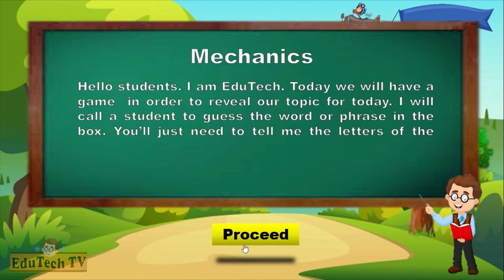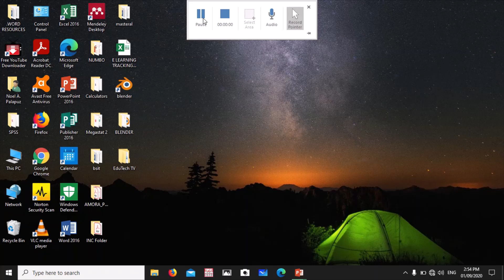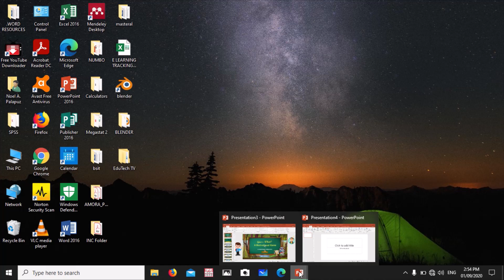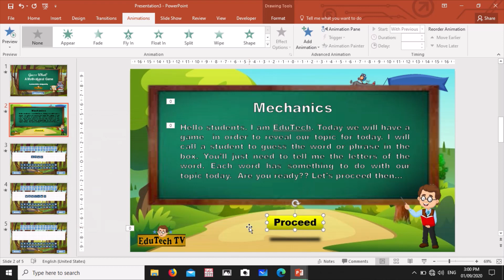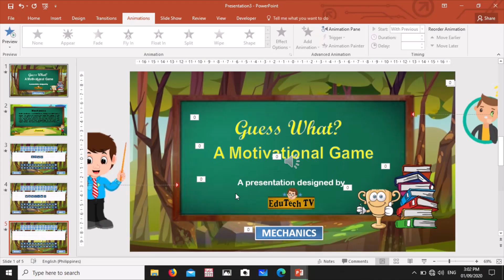GUESS WHAT GAME: A Motivation Before Class Discussion Begins | Free Editable PPT Template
Hello there! Karaniwan na sa ating mga guro na basahin ang paksa ng leksiyon sa ating mga mag-aaral. Narito ang isang presentasyon na dinisenyo ng EduTech para gawing kawili-wili at kahali-halina ang presentasyon ng paksa sa ating mga mag-aaral. Nakapaloob din dito ang bidyo kung paano iedit ang slides sa powerpoint. Tara na at matuto. Idownload na ang file sa ibaba.

(It is common to us teachers to just read the topic of our lesson to our students. Here is a presentation designed by EduTech to make our topic presentation interesting and engaging to our students. Included therein is a tutorial video on how to edit the slides in powerpoint. Let's go and learn together. Download the file below)

6:38 Step by step on how to edit the file.

Here's the link to the file
REAF THIS: KINDLY DOWNLOAD THE FIRST BEFORE YOU EDIT.